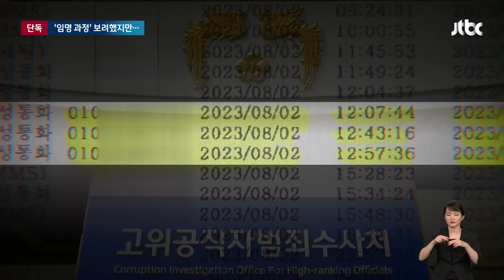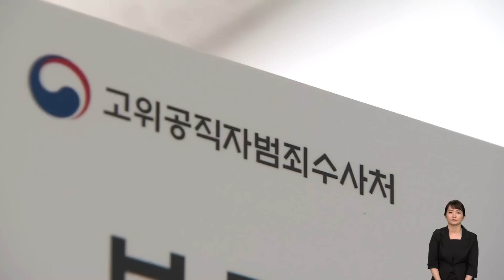[단독] '윤 대통령 통신내역' 기각됐던 영장엔 이종섭 대사 임명 시기 포함 / JTBC 뉴스룸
공수처는 세 차례 영장을 기각당하고 네 번째 만에 윤석열 대통령의 휴대전화 통신내역을 확보할 수 있었습니다. 그런데 세 차례 기각된 영장에는 이종섭 전 국방장관이 호주대사에 임명됐던 시기의 통신내역도 포함됐던 걸로 파악됐습니다.